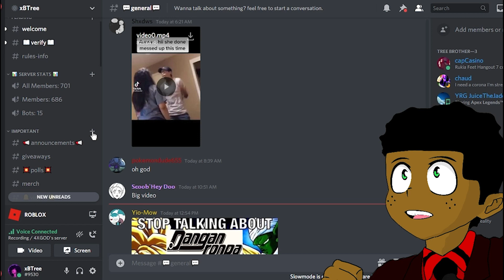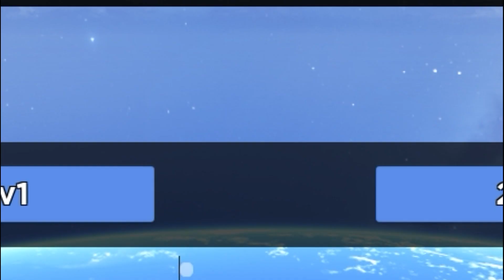Afro Samurai Ranked - 2v1s & 1v1s | ABA Ranked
SOCIAL MEDIA 📲MAKE SURE TO FOLLOW ALL SOCIAL